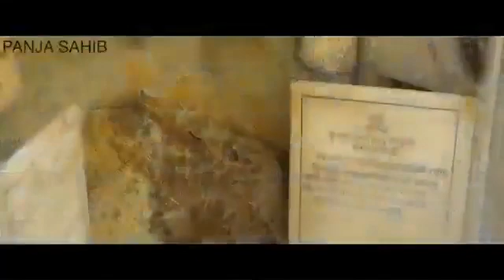Asii Murdabad Nahii Keh Sakday New Song 2019 Official video Pakistan#